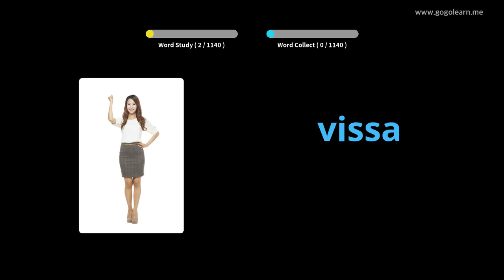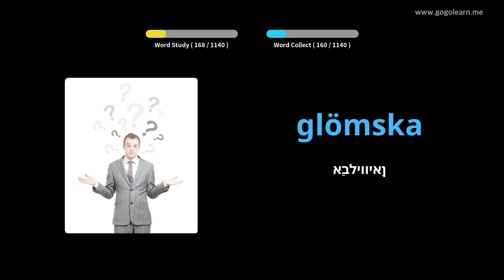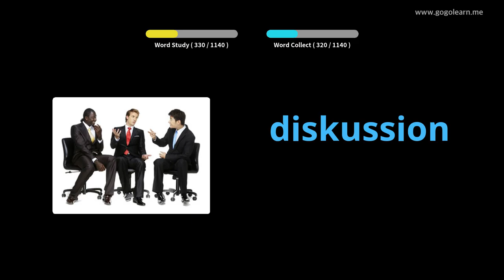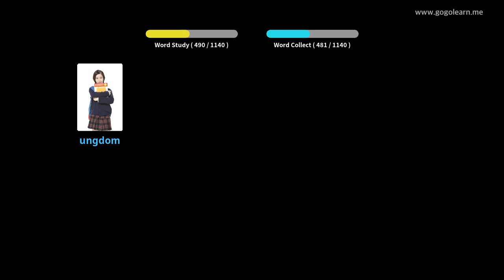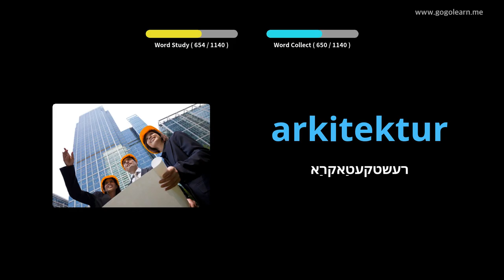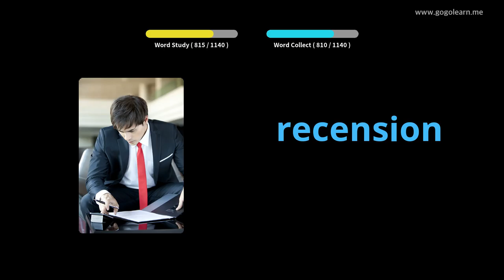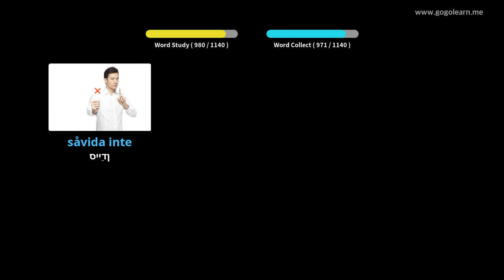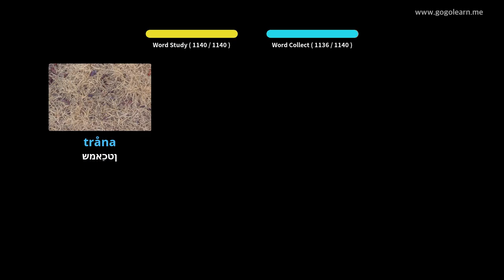שוועדיש וואָקאַבולאַרי תּלמיד | Golearn